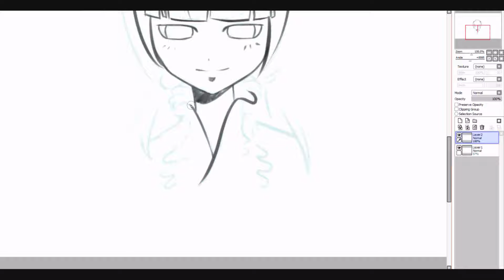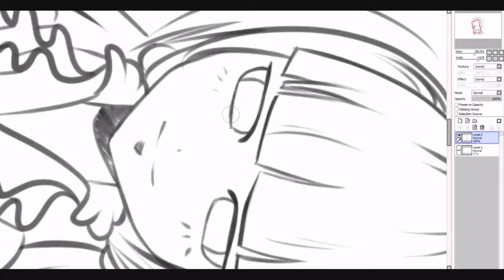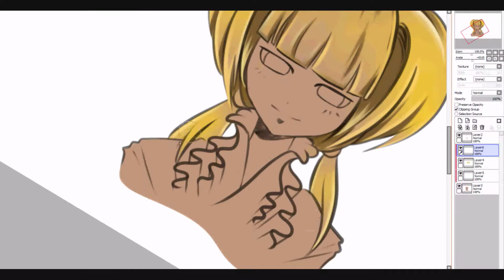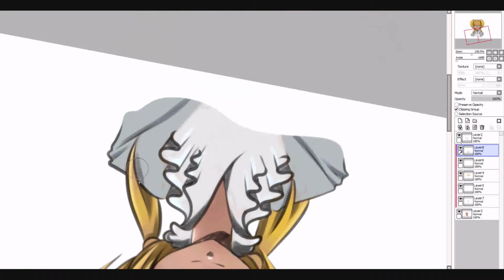PAINT TOOL SAI speedpaint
sorry for poor quality T_T
hope u like it ^_^